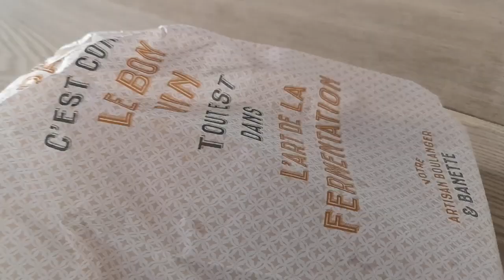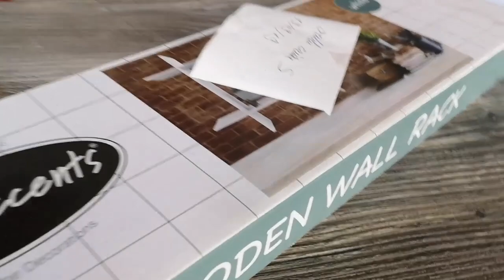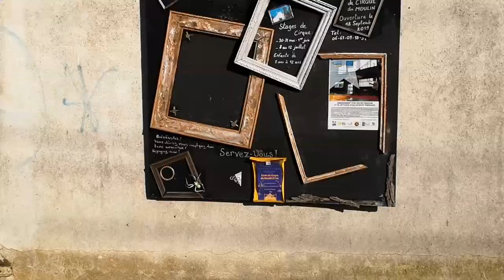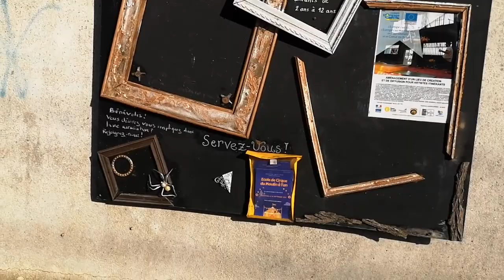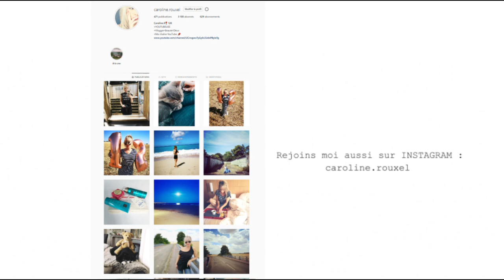A deux DOIGTS du MALAISE !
Dans ce nouvel épisode de vlog découvrez pourquoi nous avons été a 2 doigts de faire un malaise !